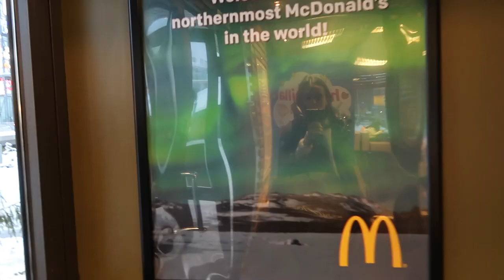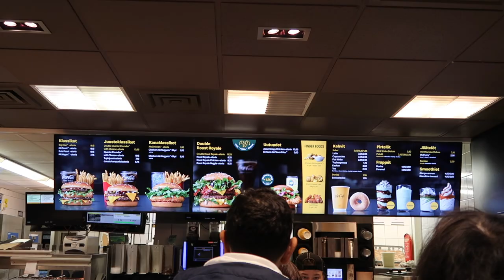JE TESTE MCDO EN LAPONIE!!! | Andie Ella